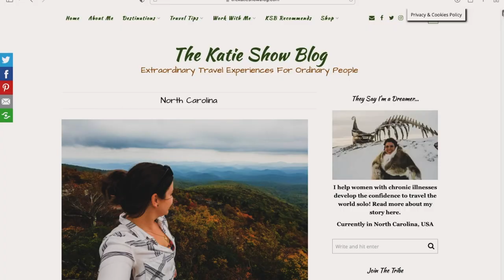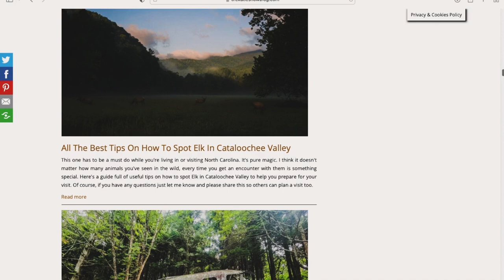Living In Fayetteville, NC - What I Love & What I Don't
TIMESTAMPS
0:00 Intro
0:50 Duty stations are what you make of them
1:10 Driving
4:40 Weather
6:08 Crime
9:18 Need a car
10:30 So much to do
12:24 The food
14:02 Downtown Fayetteville
15:11 State pride
16:23 Summary